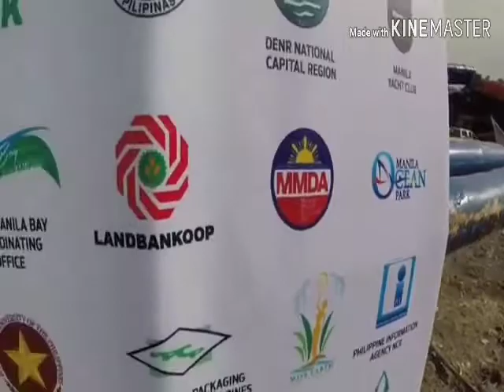Manila Bay Rehabilitation Volunteers